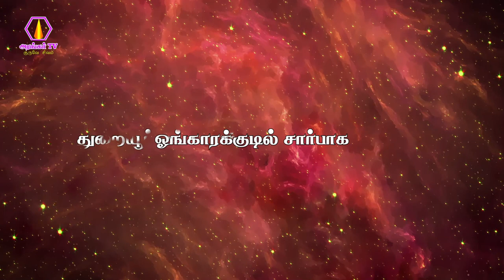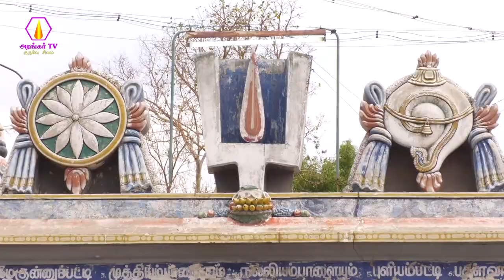Thuraiyur Perumal Hills Annathanam | துறையூர் பெருமாள்மலை அன்னதானம் | 13.11.2022